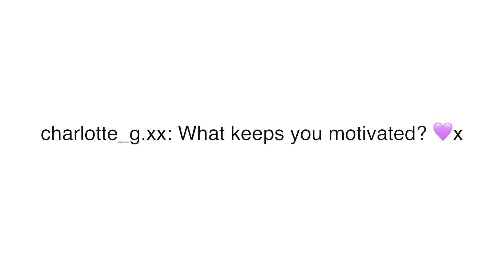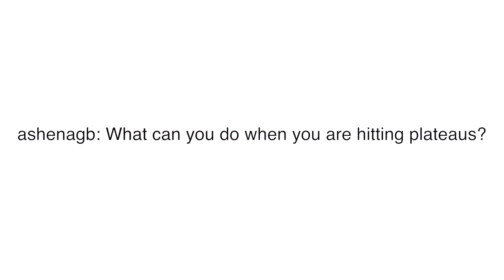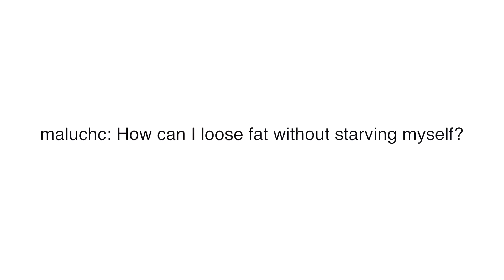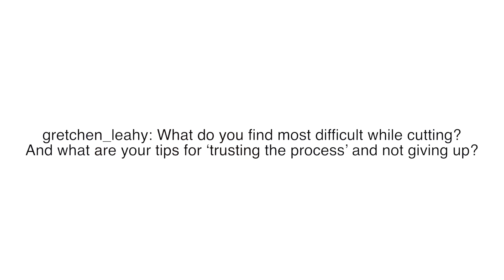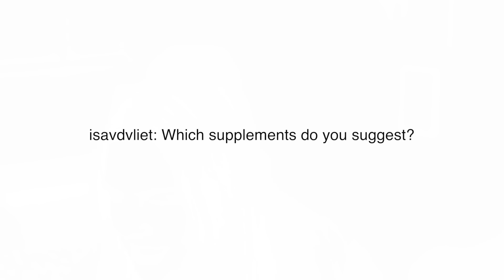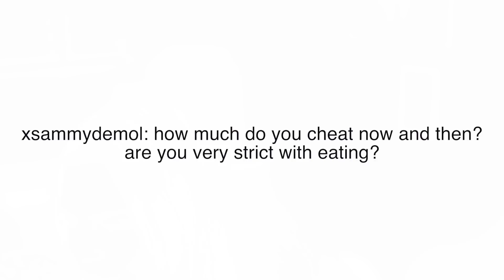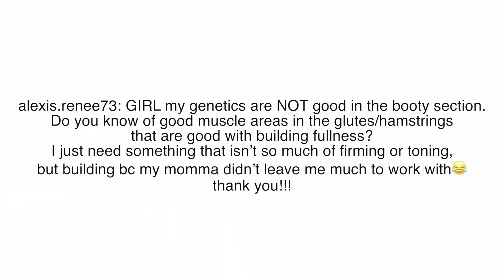Q&A: JOINING GYMSHARK, MOTIVATION, SUPPLEMENTS & BUILDING A BOOTY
Joining GYMSHARK | Cheat Days | Supplements | Staying Motivated | Hitting Plateaus | Dieting | Exercises for Building your Booty

» instagram gainsbybrains
» snapchat gainsbybrains
» twitter gainsbybrains
» tiktok gainsbybrains